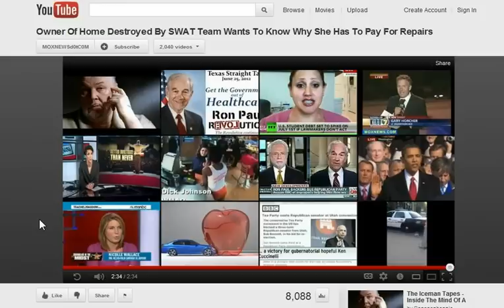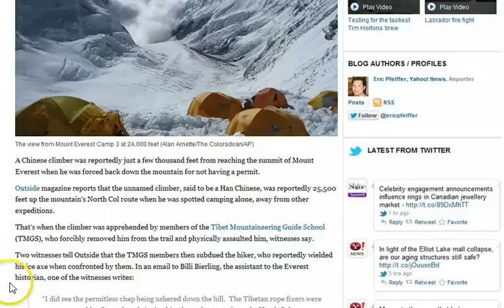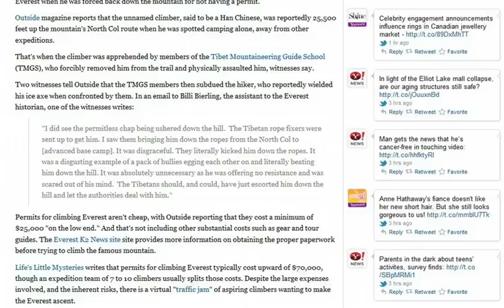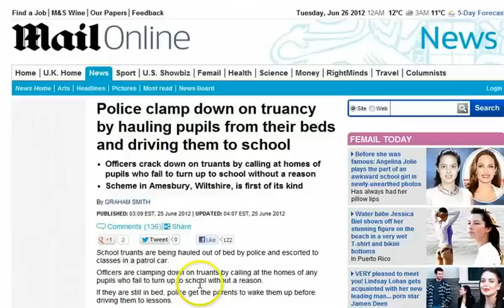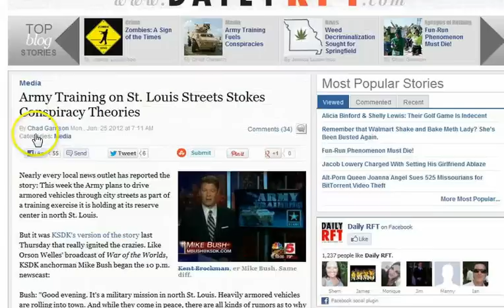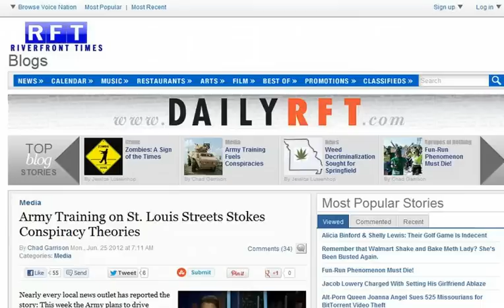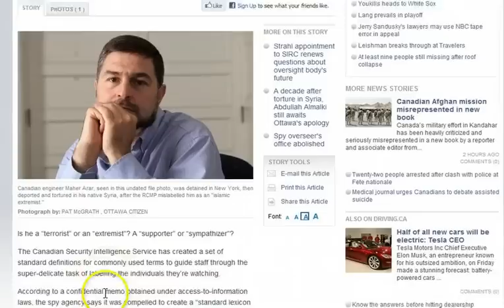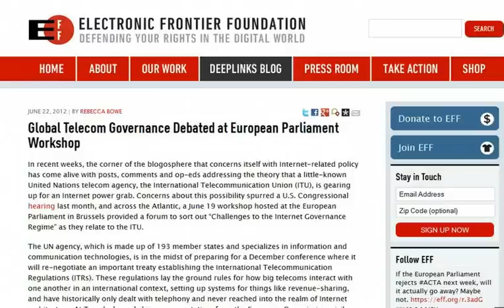GGN: Hiker Assaulted Over No Permit, Truants to Get Police Escort, Are You an Extremist?